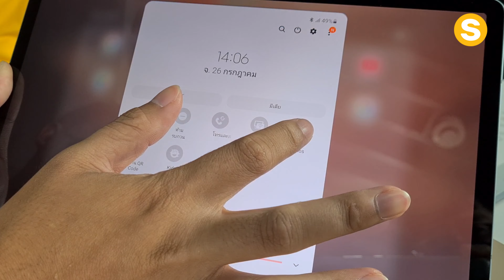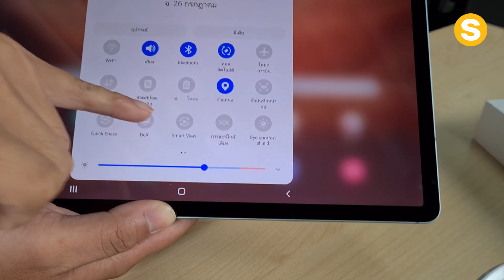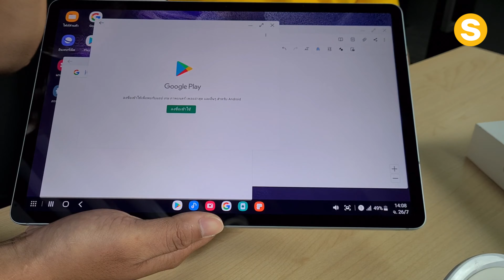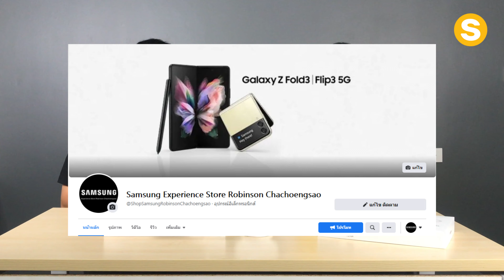แท็บเล็ตฟังก์ชันครบ พร้อมปากกา S Pen ใส่ซิมได้ Samsung Galaxy Tab S7 FE | Sentel Review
วันนี้ Sentel จะมารีวิวสินค้าใหม่ นั่นก็คือ Samsung Galaxy Tab S7 FE  แต่จะให้มาพูดเองก็ใช่เรื่อง ก็เลยเชิญแขกรับเชิญพิเศษจากทางหน้า Shop Samsung มาเลยดีกว่า และที่คุณจะได้รับรู้เกี่ยวกับเจ้าน้องคนนี้คือ ความงดงามที่แฝงอยู่ในความเรียบง่าย เพลิดเพลินไปกับการรับชมและเสียงที่สมจริง อัปเลเวลให้กับการเล่นเกมหรือการทำงานของคุณ ให้ภาพของตัวคุณคมชัดและโดดเด่นในกล้องเสมอ ให้สัมผัสการเขียนเหมือนปากกาจริงขีดเขียนจดโน้ตได้อย่างจุใจ เปลี่ยนลายมือให้เป็นข้อความสารพัดประโยชน์ และข้อมูลพิเศษพร้อมโปรโมชั่น อย่ารอช้าคลิกเพื่อรับชมเนื้อหาได้เลย

📣 ช้อปได้แล้ว ใน SENTELOnline สินค้าราคาพิเศษ ช้อปได้ตลอด 24 ชั่วโมง ✨การันตีสินค้า 30 วัน เปลี่ยนเครื่องใหม่!! หากเครื่องมีปัญหาจากซอฟแวร์ 🎉

"ปัญหาจาก Software ที่เกิดจากเครื่องเปิดไม่ติด จอดับ ชาร์จไม่เข้า แบตชาร์จไม่เต็ม100% ไม่สามารถใช้แอปพลิเคชั่นได้ เซนเทลการันตี เปลี่ยนให้ใหม่ ภายใน 30 วัน หลังจากที่ลูกค้าซื้อเครื่องไปครับ"

ติดตามข่าวสารและรีวิวต่างๆได้ที่